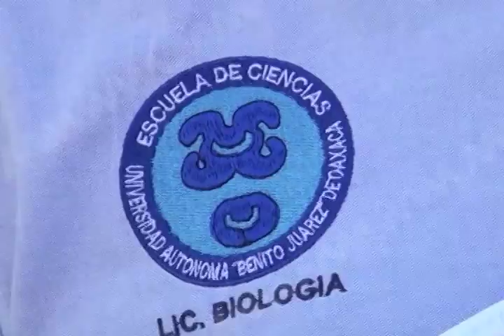Piden no afectar ciclo escolar de la UABJO (mvm televisión)